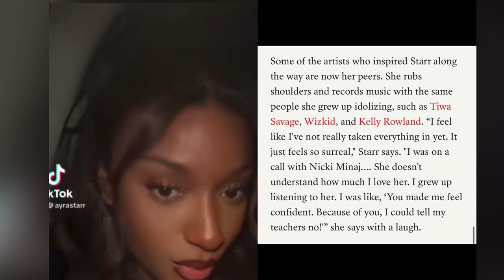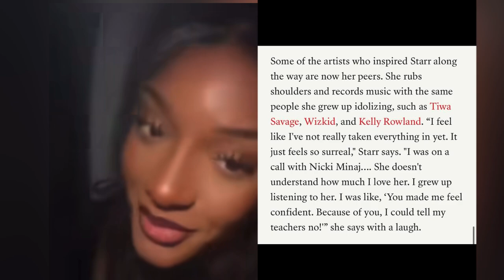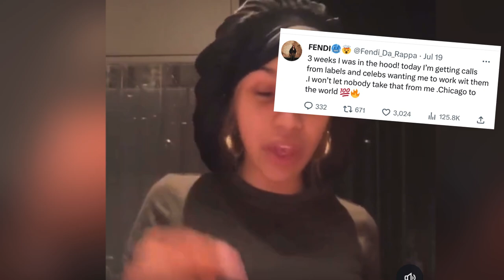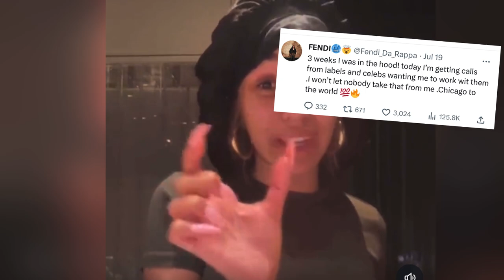‼️Nicki Minaj x Afrobeats star Ayra Star. G Herbo arrested for identity theft. Fendi da Rapper .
Nicki Minaj x Afrobeats star ArmStar. G Herbo arrested for identity theft. Fendi da Rapper . Ayra Star mentioned in her teen Vogue that she was on the phone with Nicki Minaj and Barbz are saying there is a Nicki Minaj collaboration coming up.